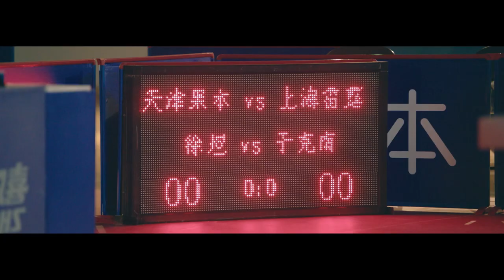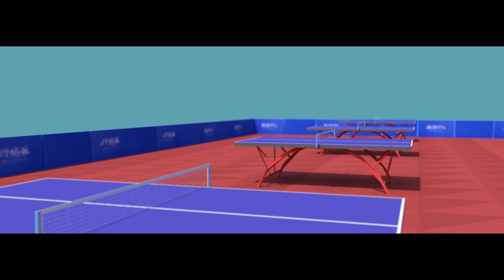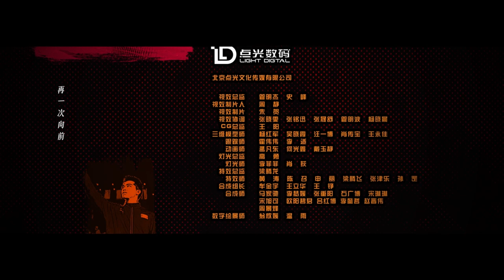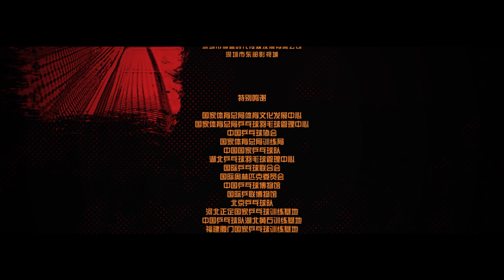【FULL】PING PONG EP33 | 荣耀乒乓 | Bai Jing Ting 白敬亭，Timmy Xu 许魏洲 | iQiyi